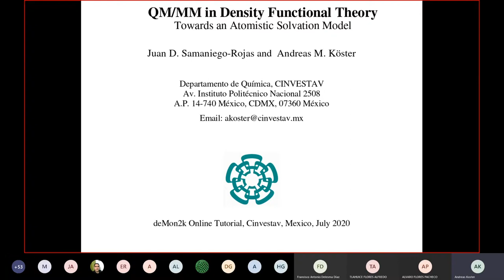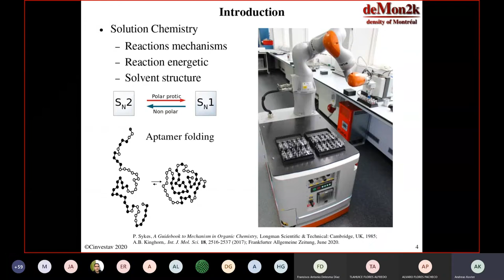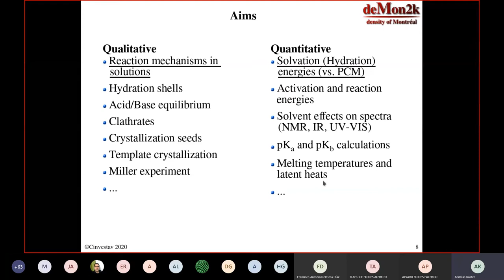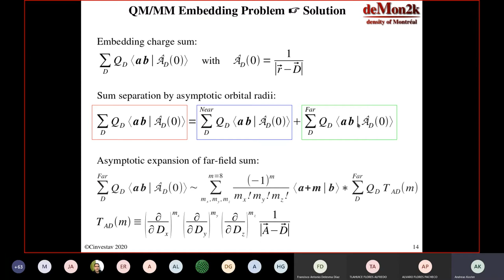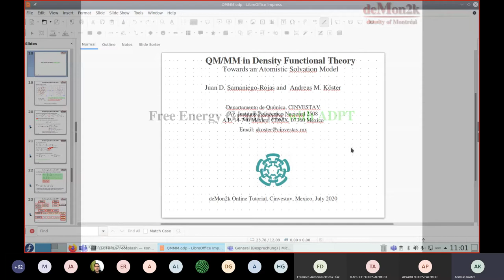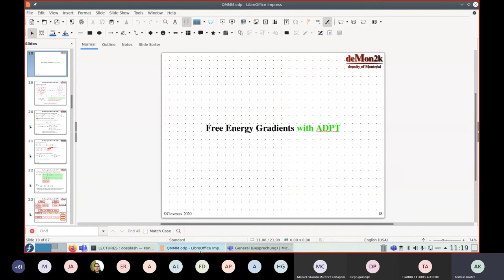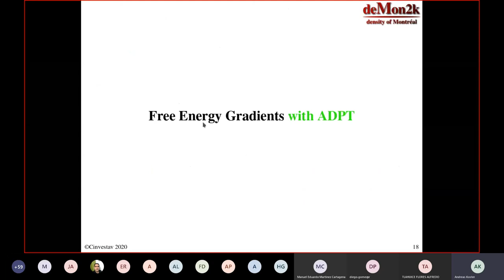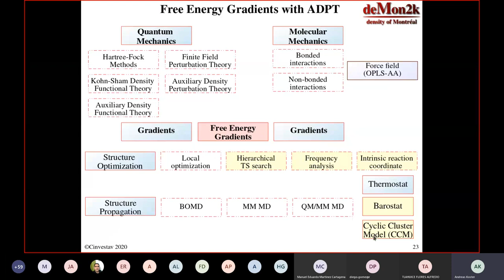QM/MM in Density Functional Theory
Primera parte de la presentación del Prof. Andreas Koster durante la "Escuela Virtual de Verano 2020, dedicada a la Teoría del Funcional de la Densidad". DIA 5.